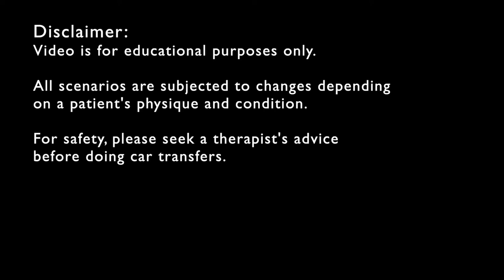Car Transfers With Transfer Belt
Using a wheelchair at the moment?
Fret not about going out and having fun with friends and family!
Some skills on car transfer will enable you to go for the car ride.

Caution: if ever in doubt, pls approach your therapist.